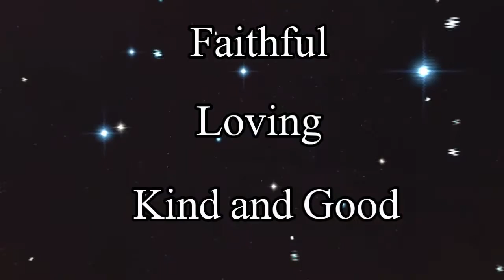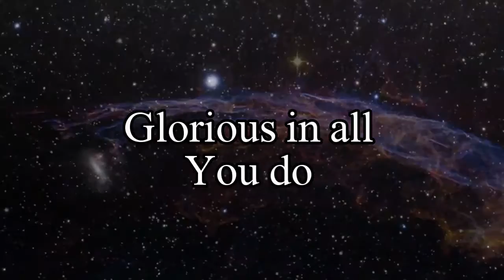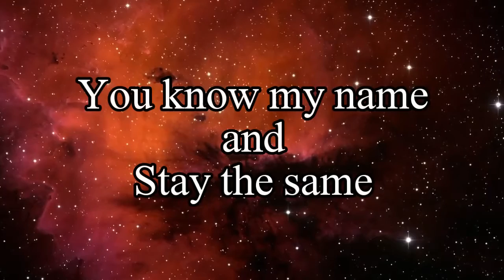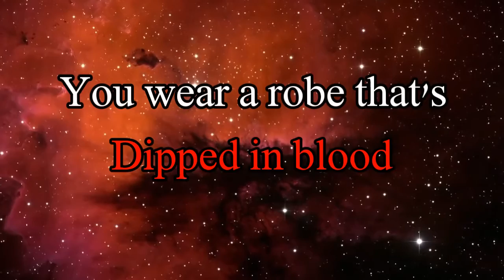Indescribable lyric video- Harvest Church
Absolutely beautiful song declaring only some of the attributes of our Saviour.